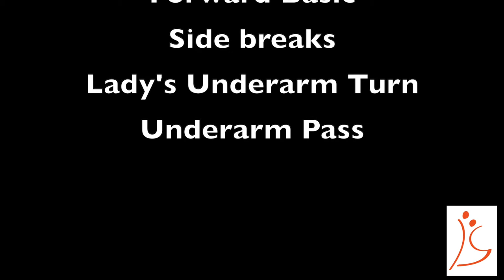Salsa Bronze I online class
Salsa Basic routine, online class from Dance All You Can
Please check us out: